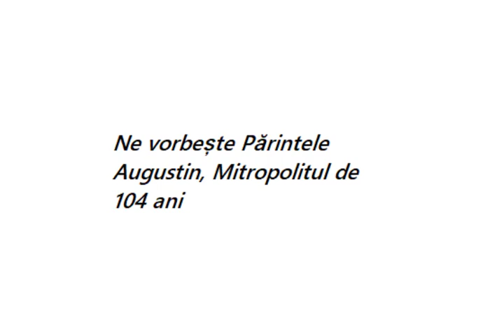Înaintea noastră se află modelul perfect, Domnul nostru Iisus Hristos